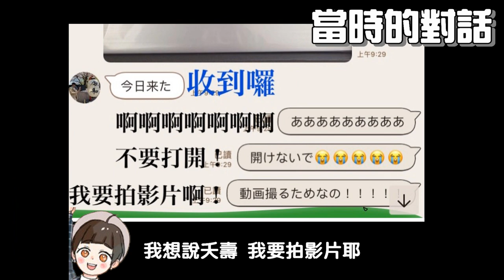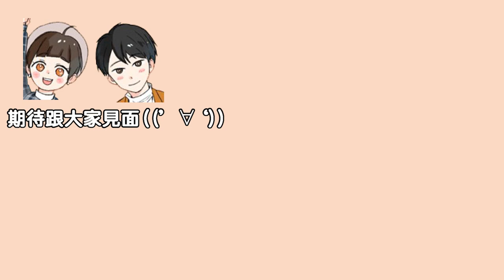終於要辦了...😭10萬訂閱見面交流、二手衣拍賣會！期待跟大家見面😋❤️｜RU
十萬訂閱紀念見面交流會

日期：6/2 13:30 START（預計於16:30結束）
場地：GOODOFFICE六本木 〒106-0032 東京都港区六本木7-3-24 A-1
費用：免費，自由入場
內容：紀念10萬訂閱的見面交流會！有二手衣市場、留言板、我的軌跡展示。當日會準備小點心和飲料，期待大家來玩～

重要！
要買二手衣的大家記得響應環保自備購物袋唷～！